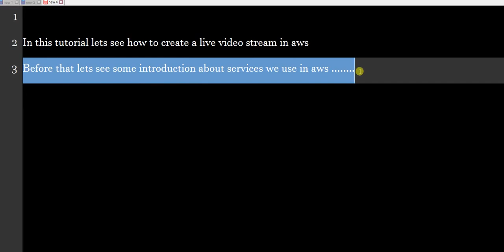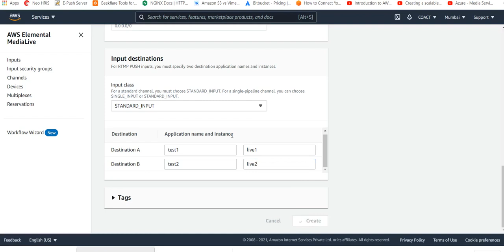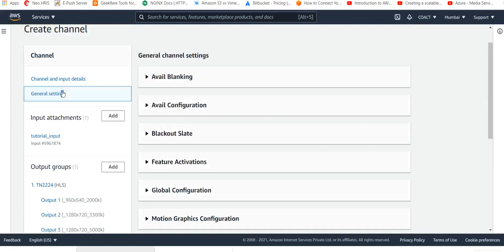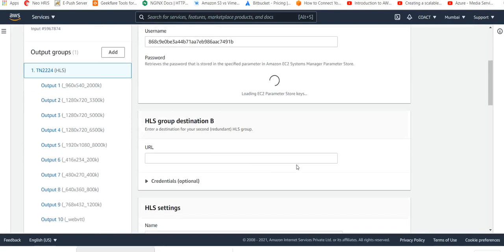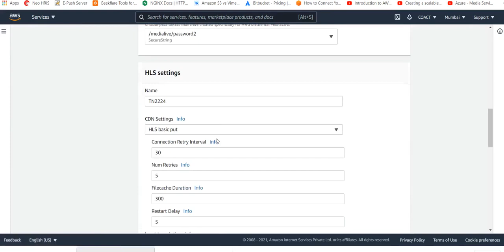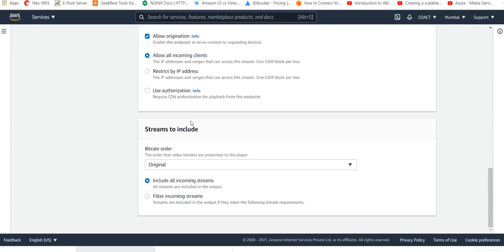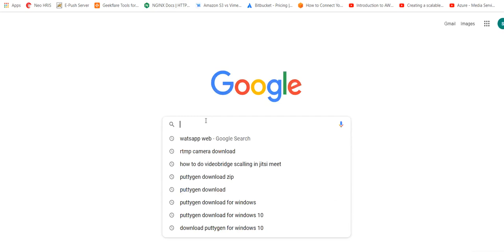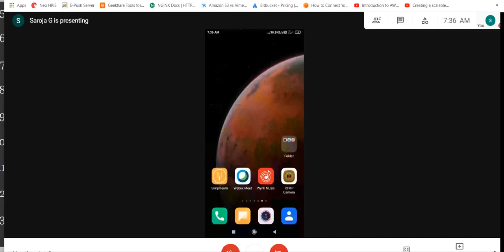Live streaming setup in AWS using elemental medialive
medialive and mediapackage services are used for constructing live video setup in aws